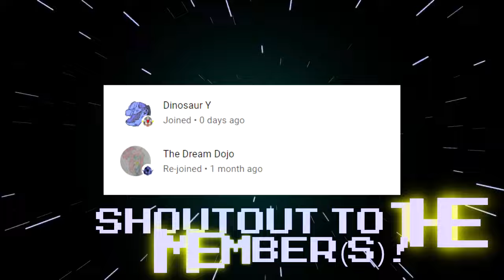SMG4: MAR10 DAY! REACTION!!!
Imagine that feeling when you commemorate a joyful occasion, and something dark occurs along the way..

Today, I react to SMG4's newly blooper video where Mario and friends attempt to commemorate MAR10 DAY!  But only one guest turns out to be missing... the person who is working on a certain project, though at the same time, missing out...